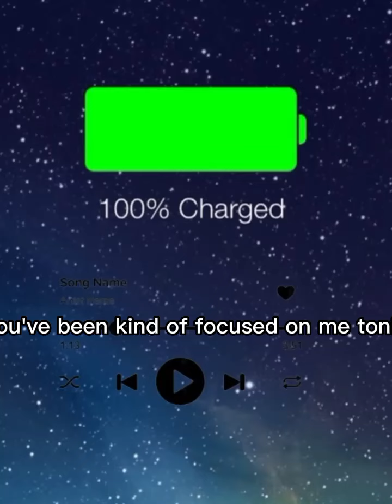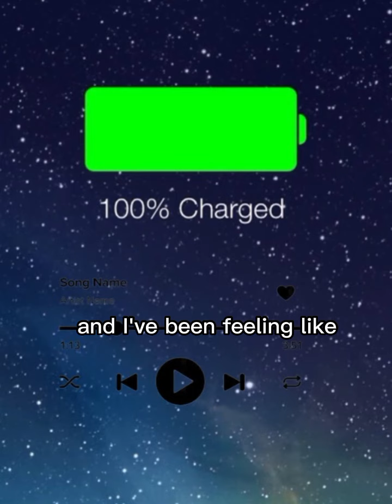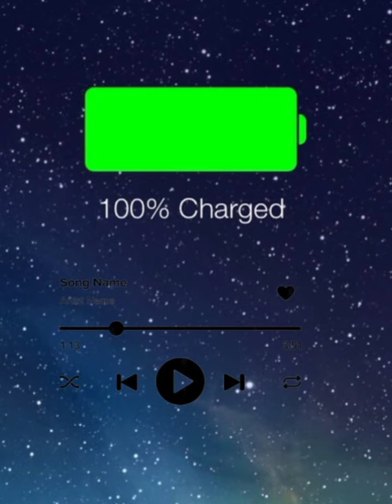Just My Type - Kyle Hume (Lyrics)